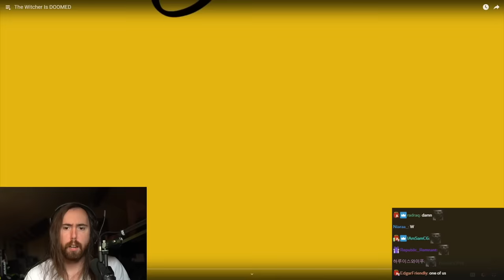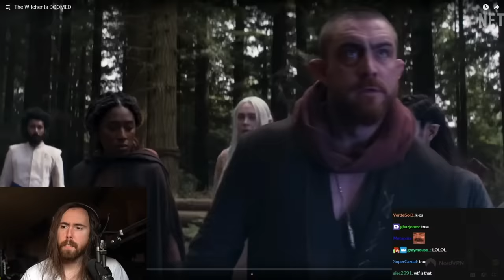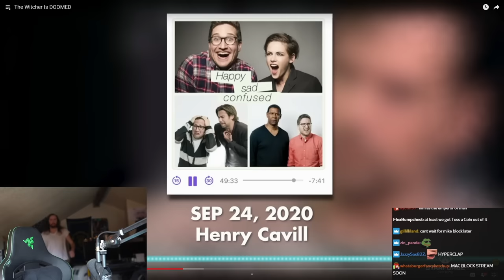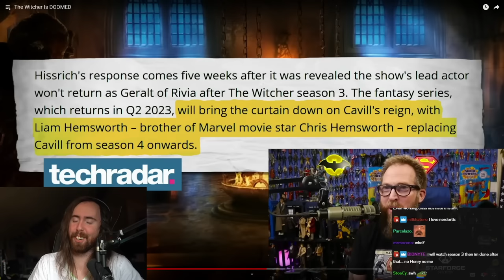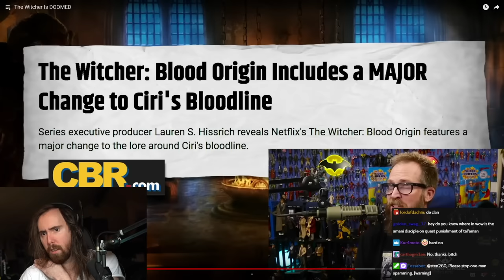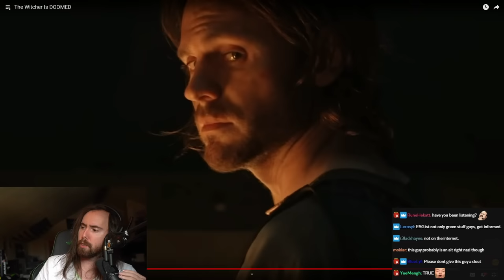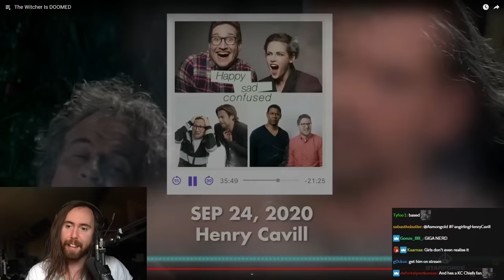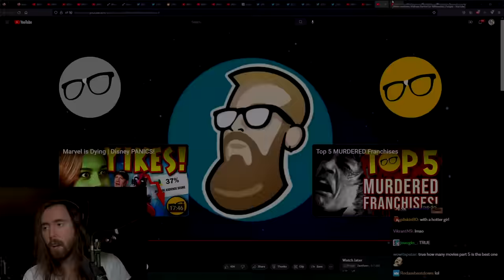The Witcher Is Doomed | Asmongold Reacts